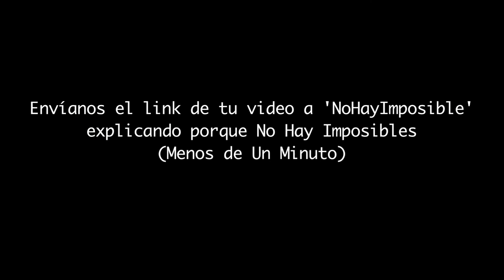Afo Verde - No Hay Imposibles